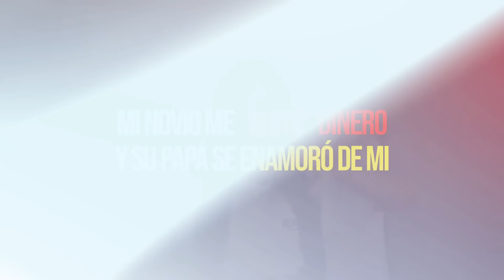MI NOVIO ME "QUITÓ" DINERO Y SU PAPÁ SE ENAMORÓ DE MI - HISTORIA DE UNA SEGUIDORA - AMY REY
Mándame tu historia por correo o DM de mi Instagram ✨